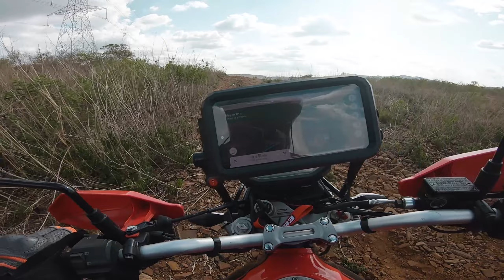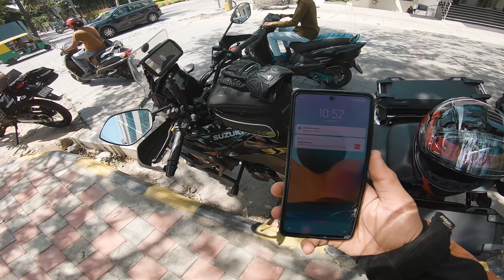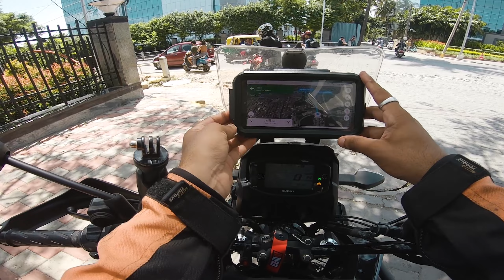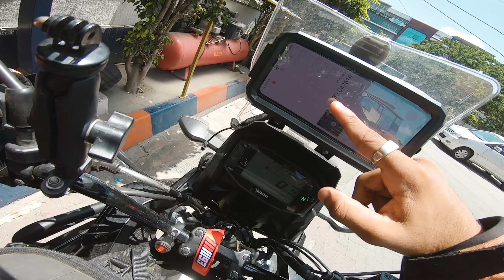Fully Loaded V Strom Highway Performance ನೋಡಿ ಫುಲ್ ಫಿದಾ👀🔥 | ಬೆಂಗಳೂರು - ತೀರ್ಥಹಳ್ಳಿ | EP-03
Final day in Bangalore .Riding my fully loaded V-Strom from Bangalore to Thirthahalli. Also upgraded my touring setup. If you're looking to ride your V-Strom SX 250 on long tours, then this video is for you! By following this setup instructions, you'll be able to make the bike handle well and enjoy long rides without any headaches.
Thank You - Mr Photoholic

RIDING ACCESSORIES:
Moto Torque Level 2 Jacket
Rynox gloves
Solace Riding pant

Accessories For V-Strom SX 250 :
Crash Guard. Saddle Stay & GPS Mount
Tank bag            - Rynox Navigator
Saddle bag         - Rynox drystack
Back Panniers    - Coocase
Auxiliary Lights   - HJG Mini Drive(offline)

For offline Accessories contact these Store (USE MR PHOTOHOLIC REFERENCE FOR DISCOUNTS)
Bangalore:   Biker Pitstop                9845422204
Manipal:       Manipal Auto center  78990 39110
Mangalore:  Motorola Helmets      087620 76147